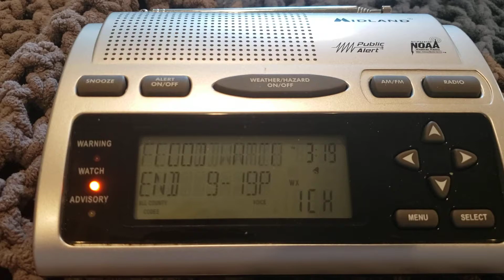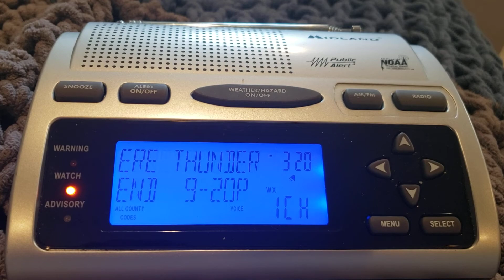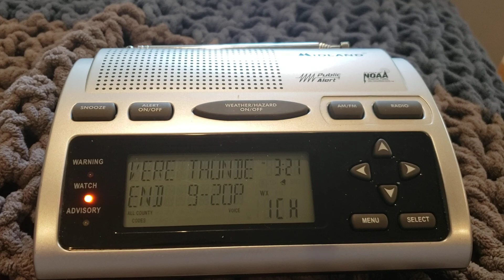EAS #63-64 (2 HEADER) NOAA Weather Radio Flash Flood Watch/Severe T'storm Watch #329 6/30/21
For the first time ever in the history of this channel, I caught a double header.